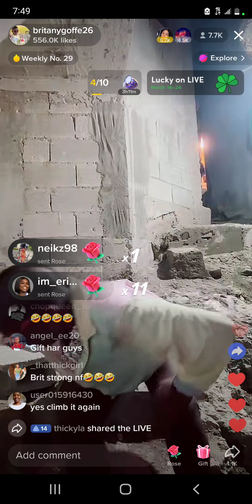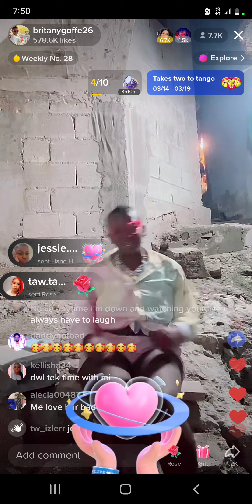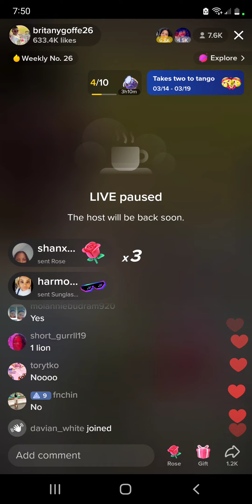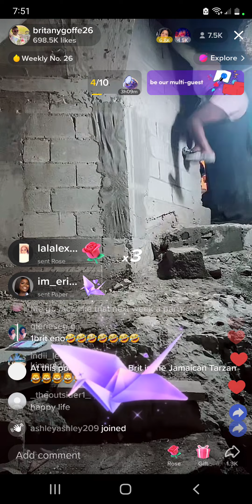Brit climb the wall 😀😀😀😀😀